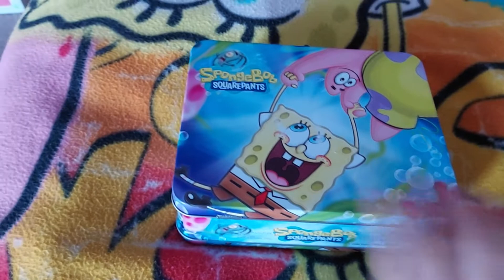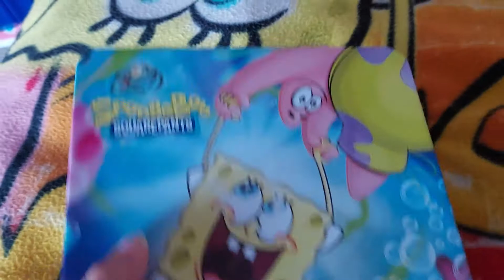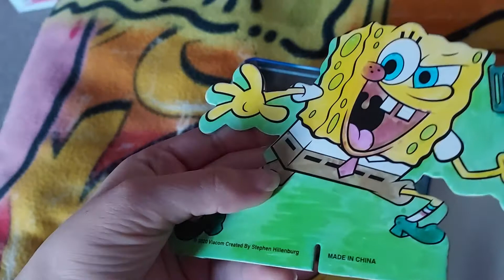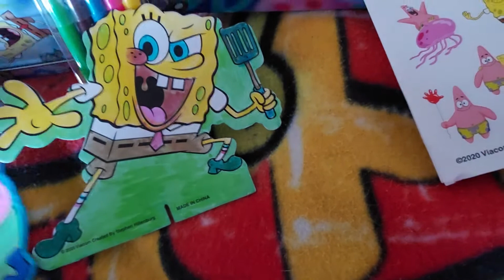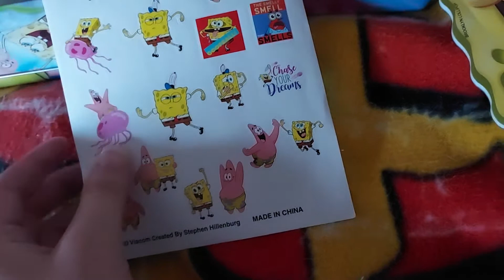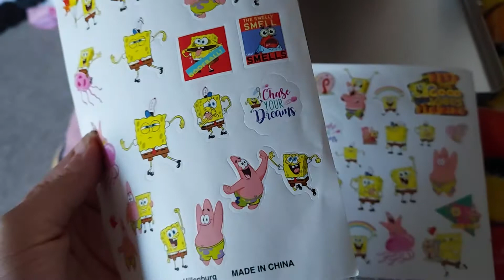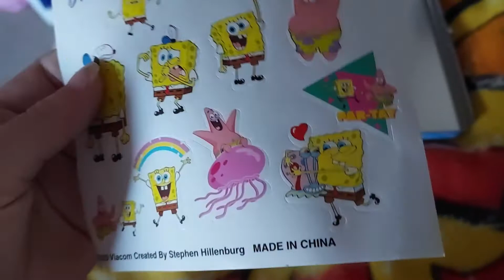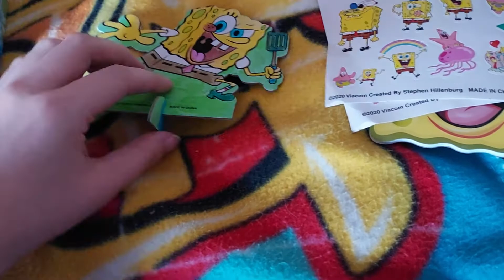SpongeBob SquarePants Mini Activitiy Set Review